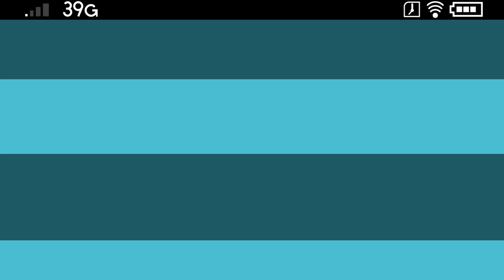重音テト Kasane Teto Interviewer インタビュア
Since I have the resources why not upload a better video?
Cover by Joruri on NicoNico
TETOxKOUSA mod by emsterchu
Emster Face Recolor LASH ONLY mod
Disable Watermarks by M&M